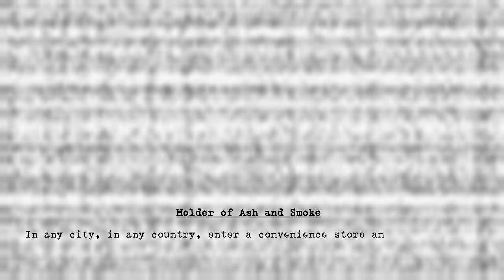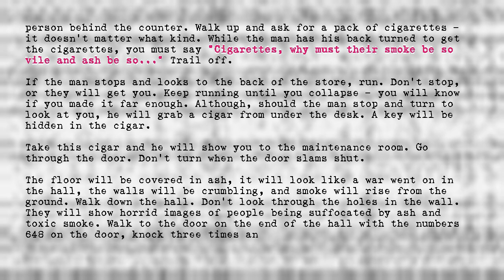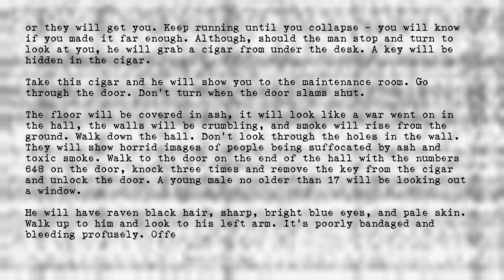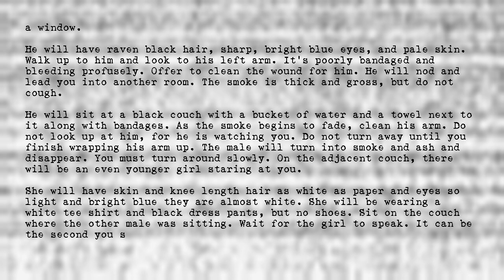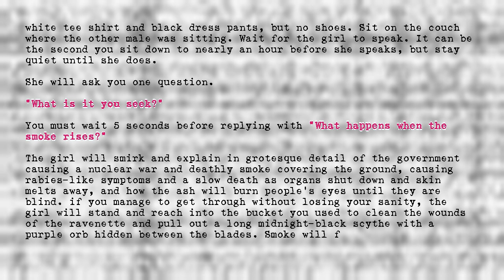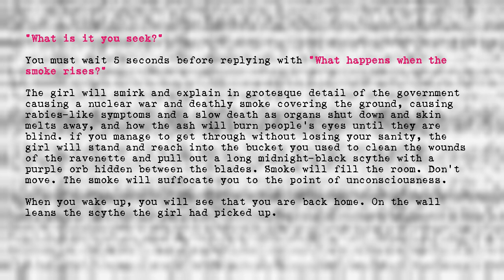Holder of Ash and Smoke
Title: Holder of Ash and Smoke